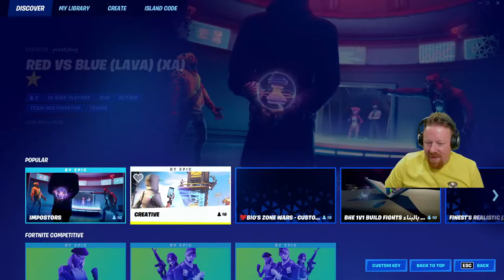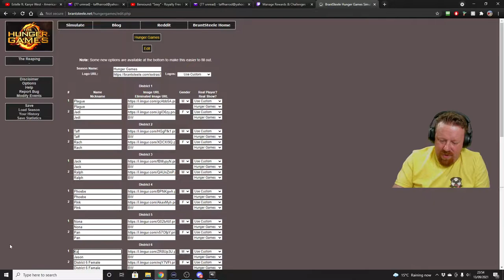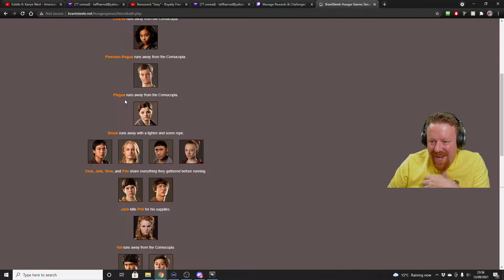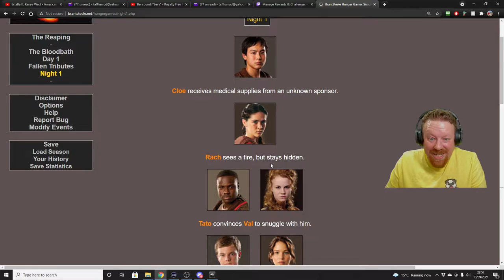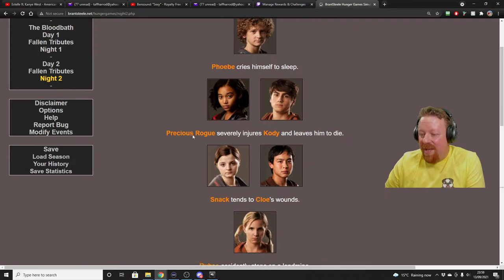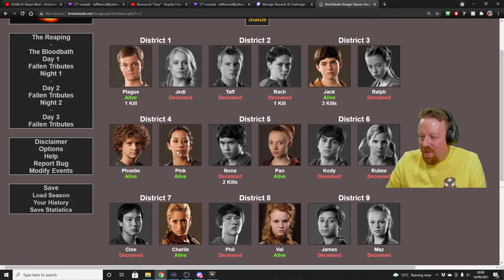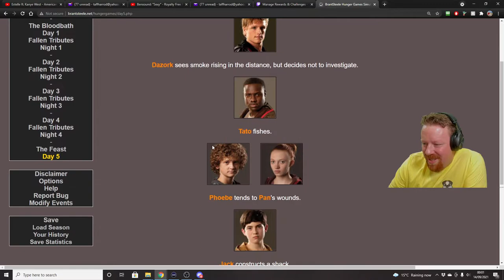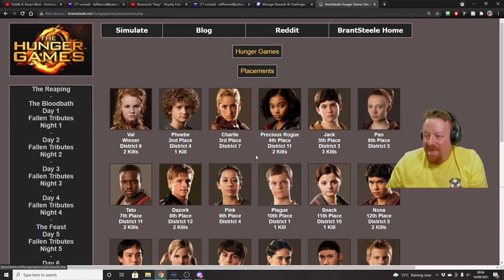Your fave RUFF Poggers Cracked Gamers pick up big Dubs in Fortnite- BigTaffMan Stream VOD 13-9-21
Ruff Monday with Rubee. Rubee runs late and so I try and start a game, then we get some big wins against people who definitely aren't bots! Then I play a little DBD to end the stream! We also try a little Hunger Games simulator at the end!

Streamed with Rubee.

Games - Fortnite, Dead by Daylight

Timestamps
Go Live - 0:00
Stream Start - 6:20
Fortnite - 18:10
Dead By Daylight - 2:39:16